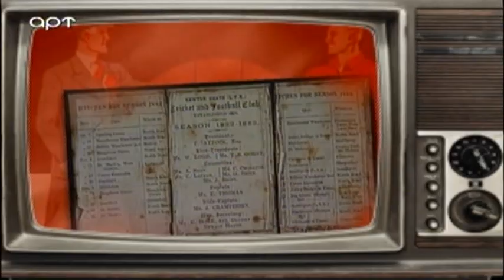Αλέφαντος - Αφιέρωμα Μάντσεστερ Γιουνάιτεντ εποχής Μάτ Μπάσμπι 24/04/20